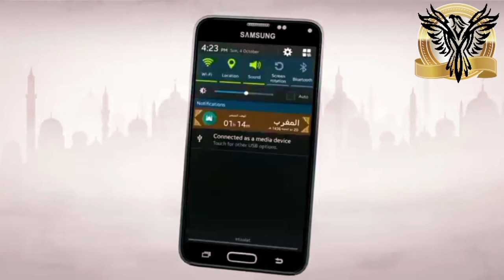الصلاة الآن | مواقيت الصلاة للمسلم الرفيق الاول لكل مسلم Prayer Now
برنامج مواقيت الصلاة للمسلم من البرامج الرائدة في مجال مواقيت الصلاة و يتميز بالعديد من المميزات التالية * عرض لمواقيت الصلاة بطريقه منظمه مع ايضاح وقت الصلاه القادمه تحديد اتجاة القبلة بصورة صحيحة دقيقة مع تصميم رائع و واضح للبوصلة * أمكانية سماع القرأن الكريم لكبار الشيوخ
رابط تحميل برنامج
🎉صل على حبيبي الرحمن صلى الله عليه وسلم 🎉
            🖤 مرحبا بكم Al Mahllawy💨